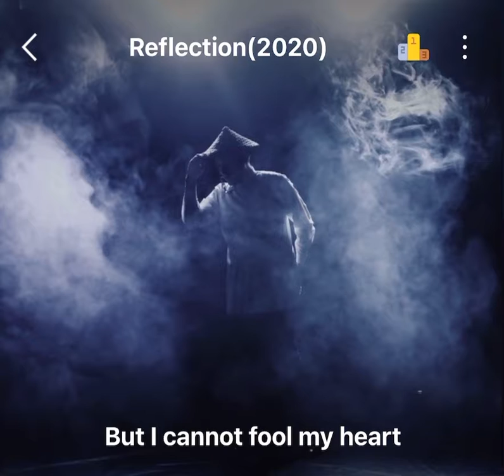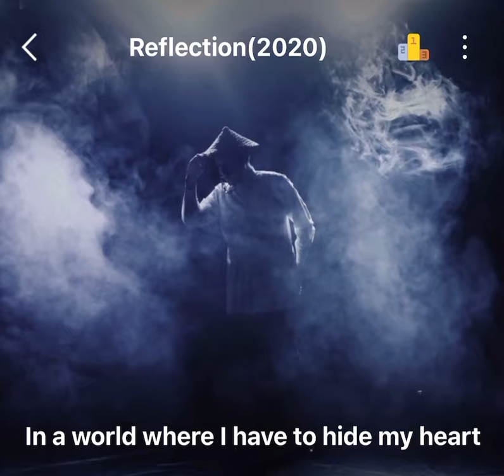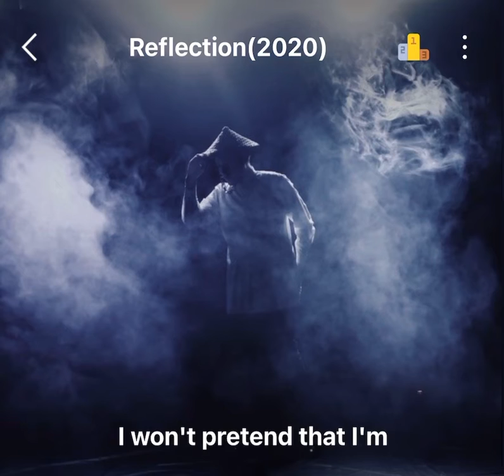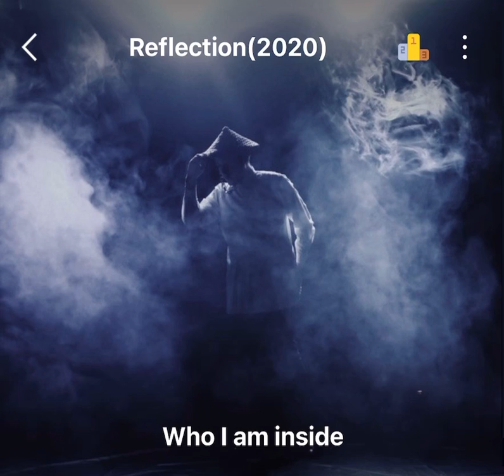Reflection 2020 Version (Christina Aguilera) Cover